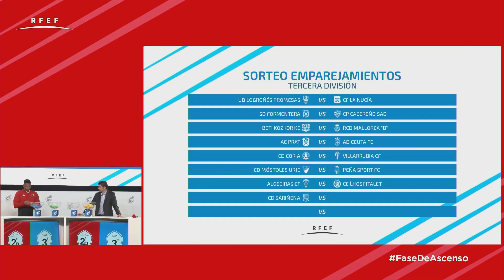El fútbol modesto vive pendiente de la reunión de hoy en federación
Y en deportes, el mundo del fútbol de segunda división B y tercera división vive pendiente de lo que ocurra hoy en la reunión en la que se va a decidir el futuro de estas competiciones en la próxima temporada. Y es que aún no se conoce la fecha de inicio de las competiciones ni si se van a posponer para inicios de 2021